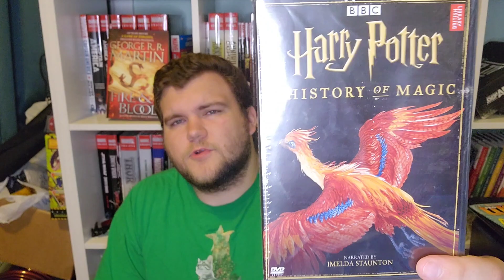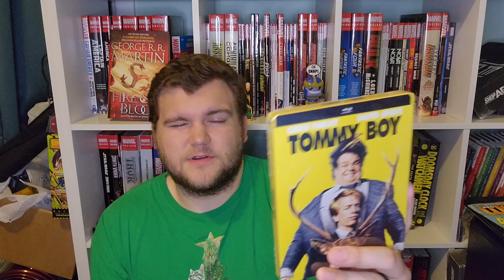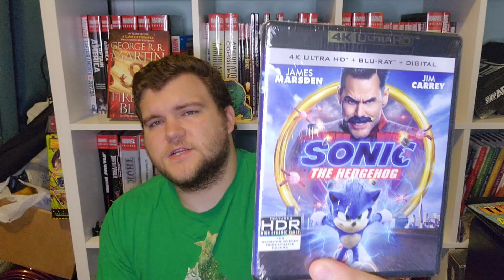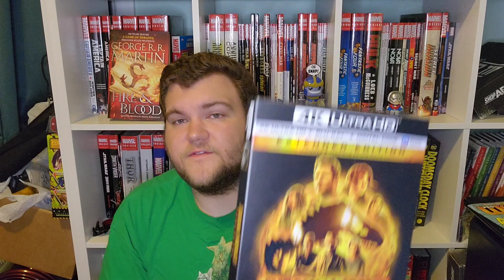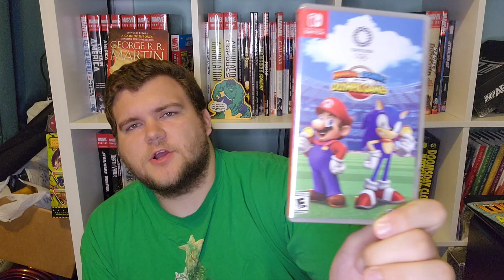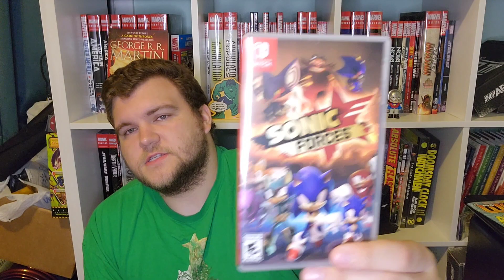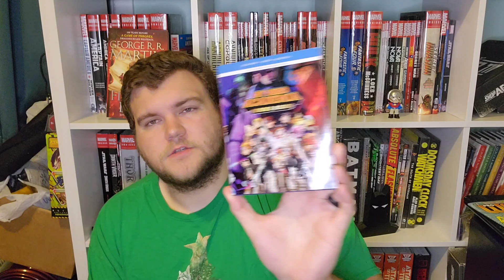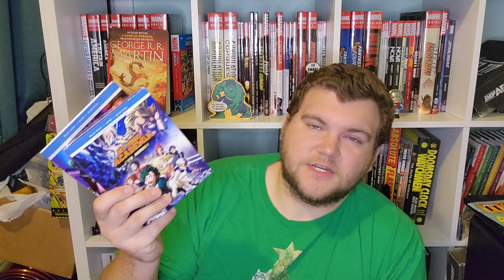2022 Black Friday/Cyber Monday Haul! [4Ks, Steelbook, Switch, Anime...]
In this video I am back to my old ways, with a Black Friday/Cyber Monday media deals haul. This haul is primarily from the week of Thanksgiving featuring both Black Friday and Cyber Monday. As it appears every year, I spend less and less, but I still found a bunch of goodies that I needed. Enjoy!